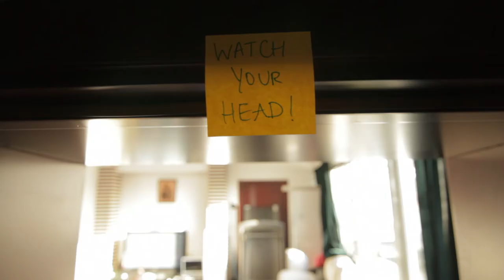P90X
These two guys live in Beijing and started the P90X workout in October 2010. Instead of eating oily Chinese food and doing morning exercises in the park with the old people they cook their food according to the P90X diet and get up every morning at 6 to do the workout. Being the third person living with them, I did this video to explain what all the grunts and screaming are about that our neighbors now wake up to six mornings a week.